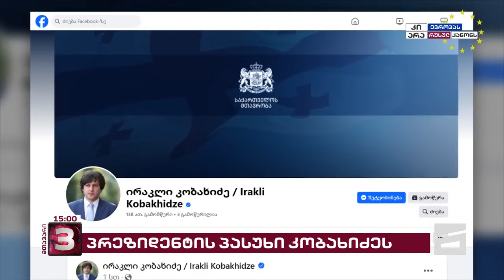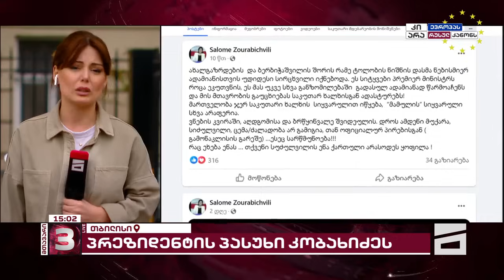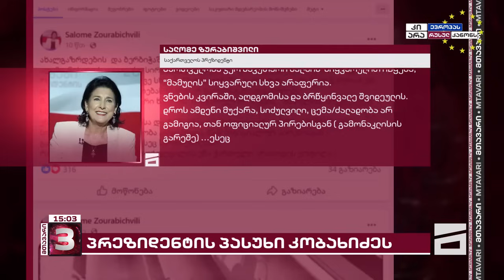მთავარი 3 საათზე - 10.05.2024